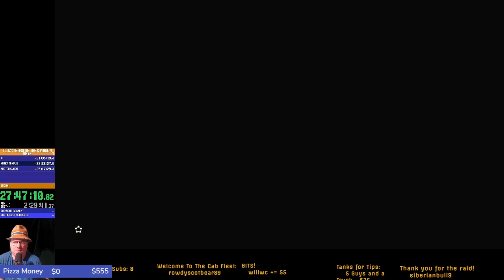Zelda Tears of the Kingdom - First Play Stream 08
This was a short stream. It has the Fire Temple